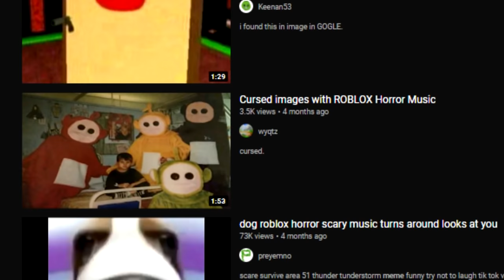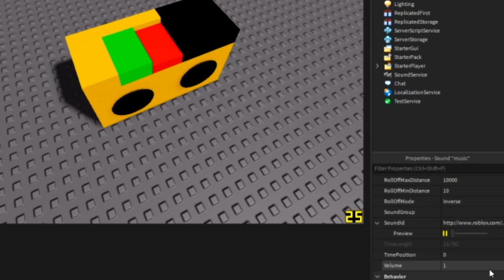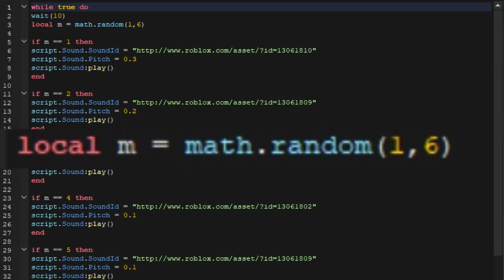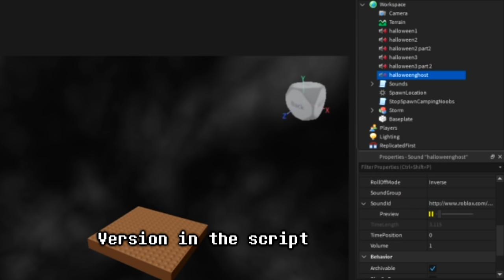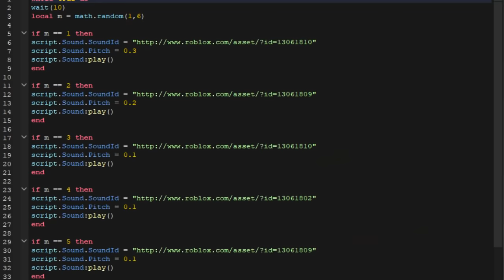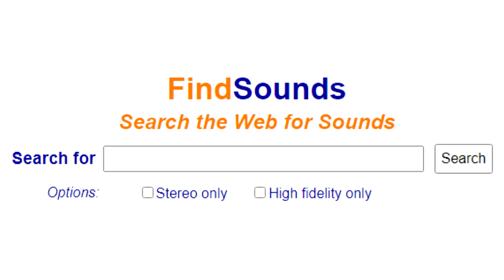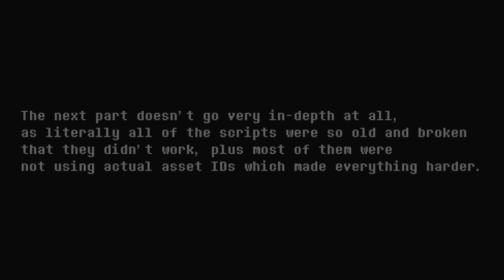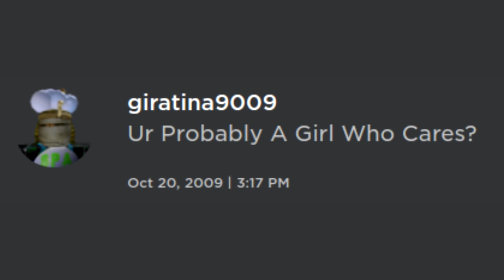the story of "Roblox's Horror Music", explained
in this video, i talk about the sorta-convoluted story & mystery of the scary music that you probably heard in many scary roblox games when you were younger, and accidentally uncover the origins of HalloweenGhost.wav, one of roblox's iconic sound effects.

0:00 intro/context
1:36 the origin
4:57 individual sound origins (halloweenghost.wav)
7:11 other stuff i found
8:39 outro

       * the original sound just didn't play so i had to put it in with editing lol
       * the song that plays for like 1 second during the fake outro was made by me :p

current sub count: 121 (thank u guys! :D)